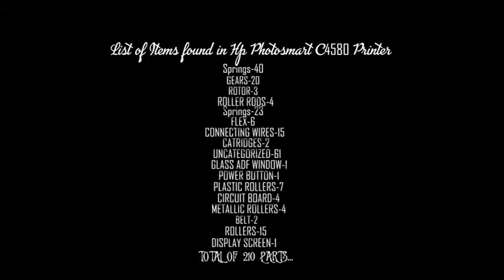HP Photosmart Disassembly.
Dismantling of HP Photosmart 4580...